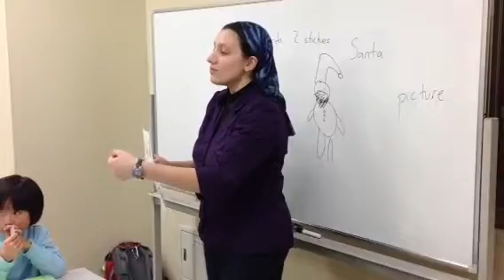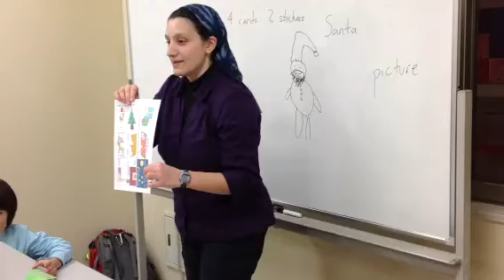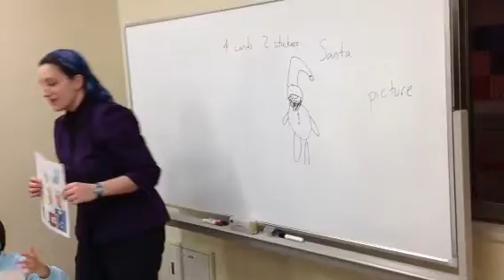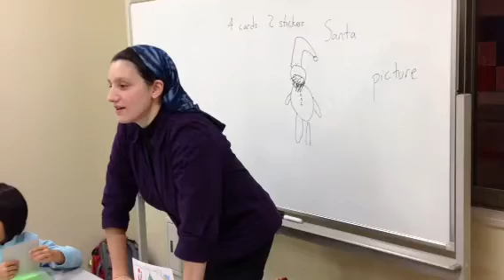Xmas用キッズレッスン(YouTube英会話@ちえりあin札幌西区)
behappy21.com / ＠ちえりあ（札幌市西区宮の沢）キッズコース（年中～小学生低学年）
英会話スクールBeHappyの講師ジェンが、クリスマスについてBeHappyキッズたちに話しています。アメリカのサンタは、枕の近くにはプレゼントを置かないのですね。